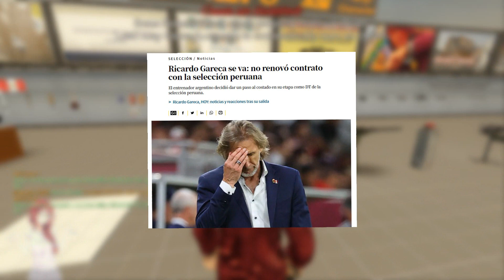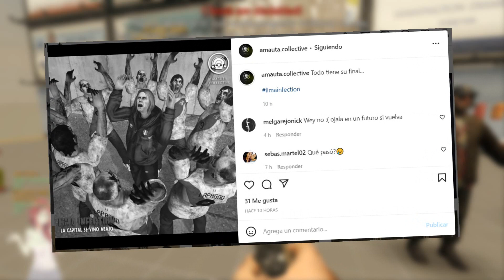RICARDO GARECA SE VA DEL PERÚ - Left 4 Dead 2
Hoy les traigo UN VIDEO TRIBUTO a RICARDO GARECA por su DESPEDIDA DE LA SELECCIÓN PERUANA en LEFT 4 DEAD 2 con los MODS DE LIMA INFECTION creados por AMAUTA COLLECTIVE, no olviden dar pulgar arriba, suscribanse para más contenido zukulento y compartan este vídeo con sus amigos, GRACIAS!

¡¡SE VIENEN NUEVAS SORPRESAS AL CANAL!!!